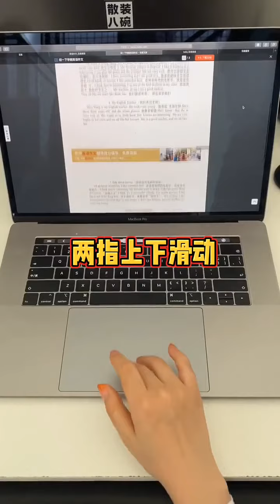macbook 的操作手势 有16种那么多呀！我又土了